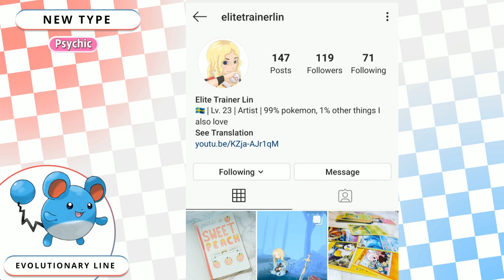Galarian forms for Gen 2 | part 2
More gen 2 Johto pokemon gets a new type!

Credits:

Unless stated otherwise above all non-official drawings of pokémon in the video were made by me.